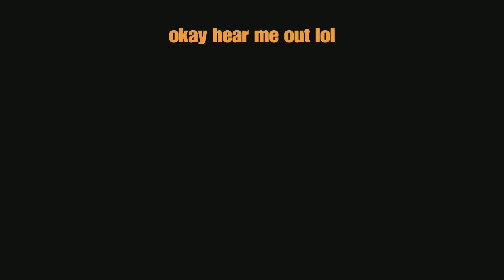Laggiest 1v1 on GTA Online (Rage Quits)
At the time I never really noticed how there wasn't really any cops.